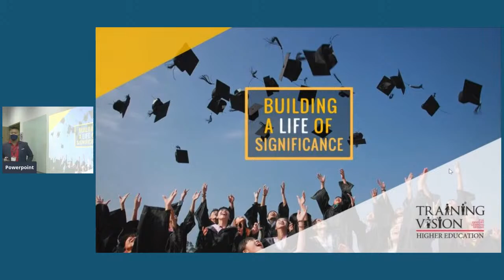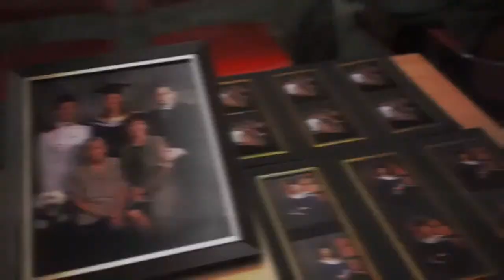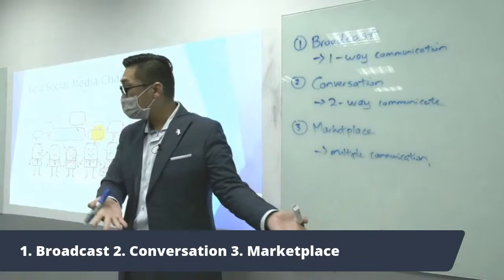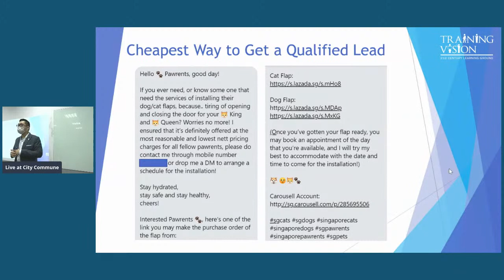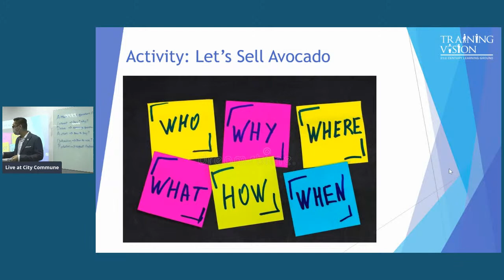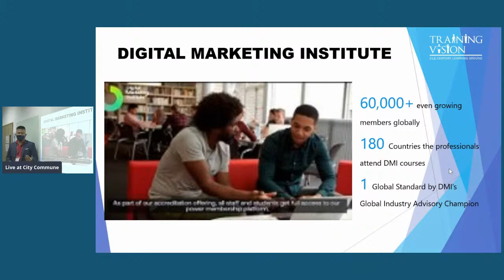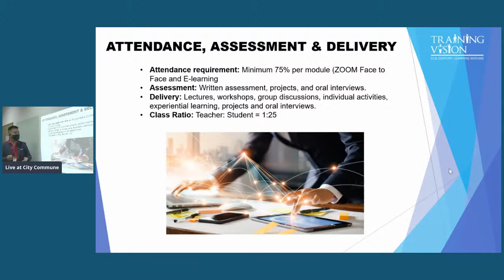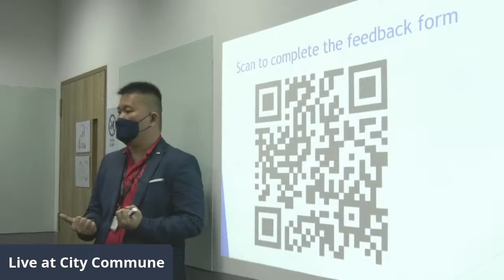Open House: Become A Social Media Champion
Learn secrets for FREE! Become A Social Media Champion with digital marketing expert and trainer, Malcolm Chen.

Get the following skillsets:

1. The cheapest way to get a qualified lead
2. Become a superstar creator
3. Tricks and tips without spending time and money